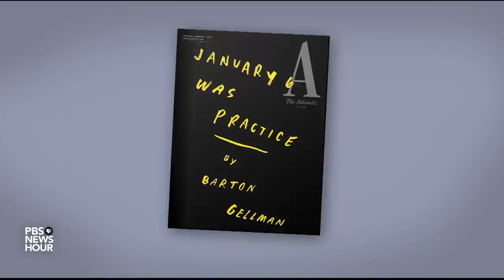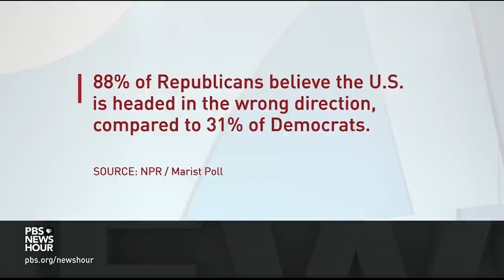How a 'mass movement' based on election lies is threatening American democracy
As President Joe Biden and international leaders discuss the decline of democracy around the world, some political watchers are concerned that the survival of American democracy is also at risk. The Atlantic magazine's cover story, “January 6 Was Just Practice for Trump and His Allies,” argues the threat to the U.S. is coming from within. Staff writer Barton Gellman joins Judy Woodruff with more.